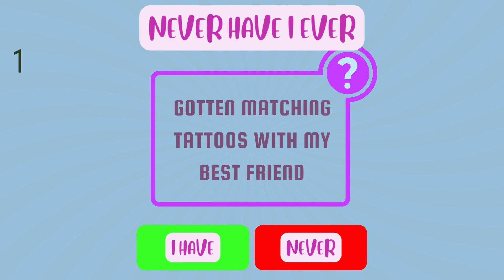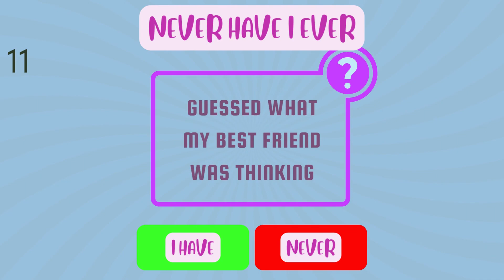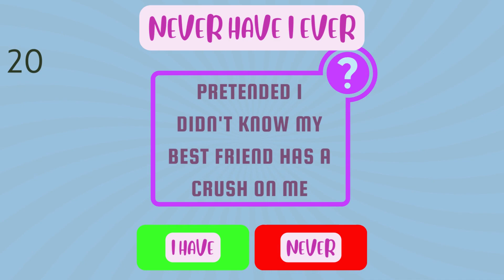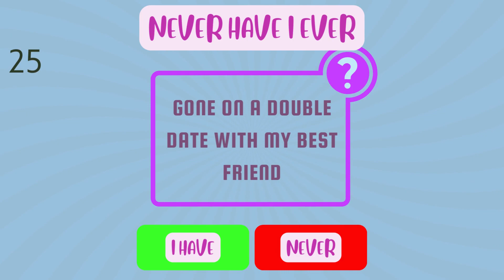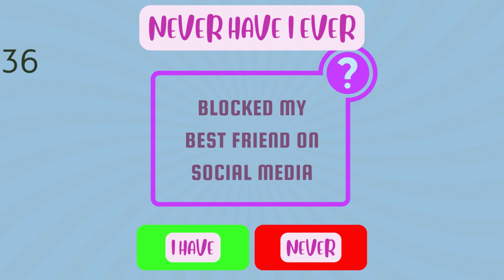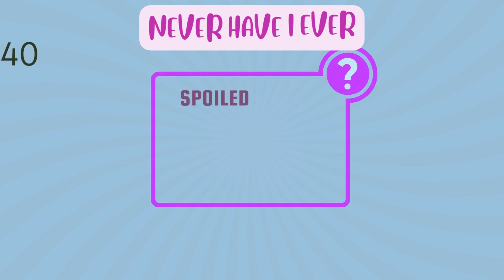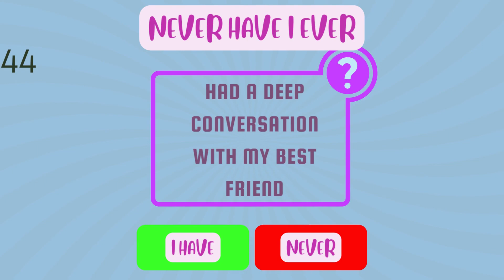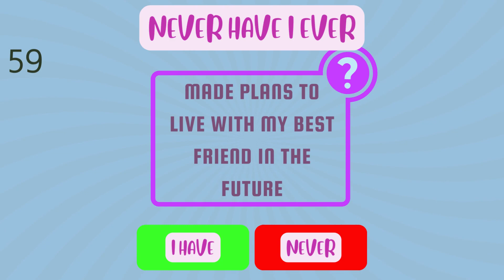Never Have I Ever..... Best Friend Questions Quiz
Here's the fun best friend questions never have I ever game with 60 fun questions. Lets see how many things on these best friend questions you have done.